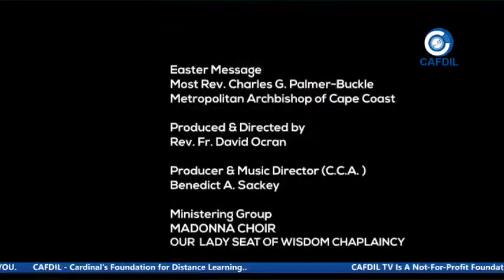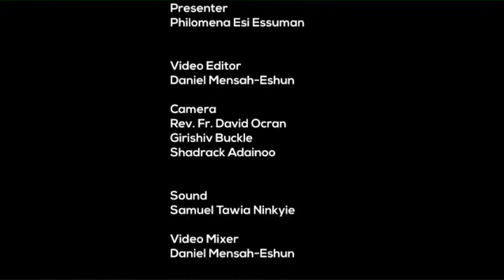LAUDATE DOMINUM: MADONNA CHOIR – OUR LADY SEAT OF WISDOM CHAPLAINCY